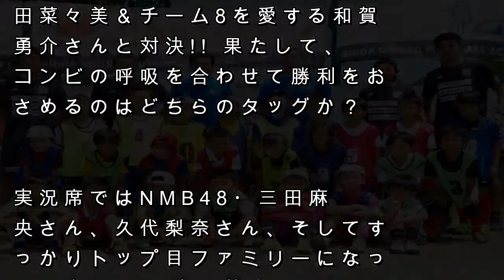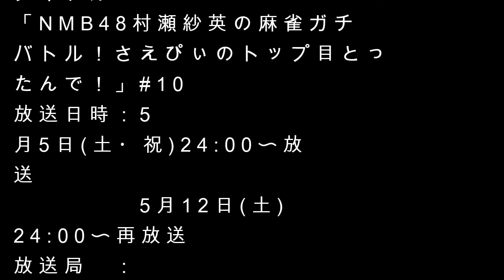5月5日(土・祝)のTBSチャンネル1「さえぴぃのトップ目とったんで！」に山田菜々美が参戦!! - AKB48 Team 8 最新ニュース | AKB48 Team 8公式ホームページ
5月5日(土・祝)のTBSチャンネル1「さえぴぃのトップ目とったんで！」に山田菜々美が参戦!!

5月5日(土・祝)24:00〜、CS放送・TBSチャンネル1で放送中の「NMB48村瀬紗英の麻雀ガチバトル！さえぴぃのトップ目とったんで！」（毎週土曜日24:00〜放送）に、AKB48チーム8 兵庫県代表・山田菜々美が参戦します！

今回は、NMB48とチーム8のタッグマッチを